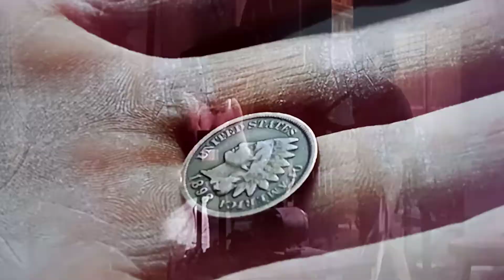GHOST "Opening Scene "